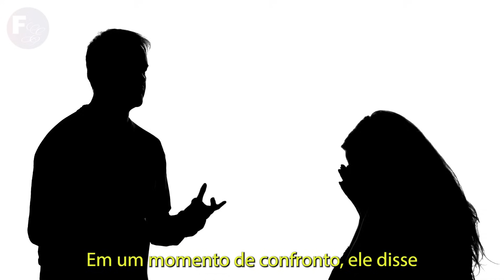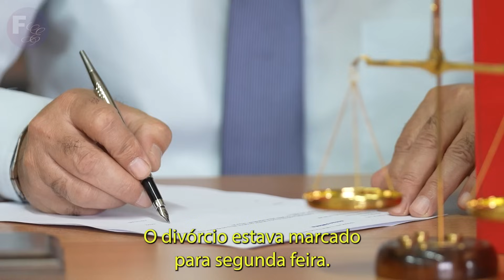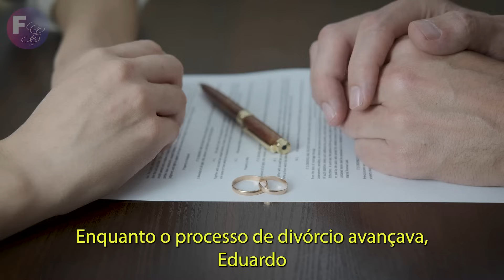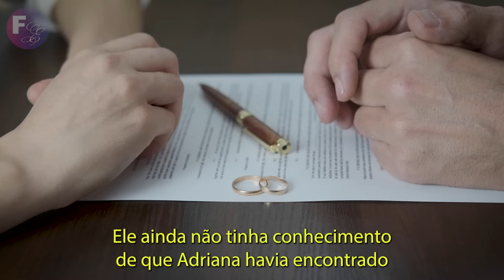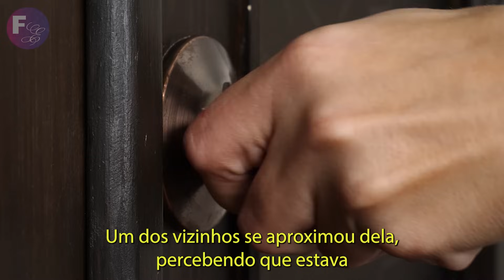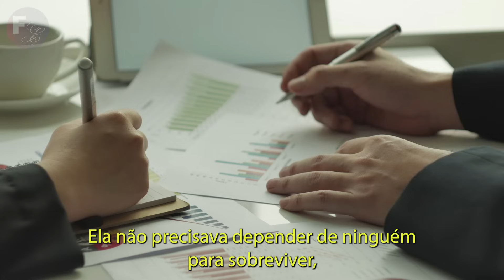O marido deixou a esposa sem nada, mas uma semana depois uma grande surpresa a aguardava...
Em um cenário de reviravoltas inesperadas, Adriana enfrenta um doloroso divórcio que a deixa à beira do desespero. No entanto, quando surge uma oportunidade inesperada, ela se torna a assistente de um diretor de uma grande empresa, inaugurando uma nova fase em sua vida. O relacionamento profissional se transforma em algo mais, enquanto seu ex-marido lida com a fúria da perda. Adriana é a protagonista de uma história de superação, determinação e independência, onde ela não só se recupera, mas também se eleva em meio às adversidades da vida, deixando o desfecho repleto de suspense e surpresas.